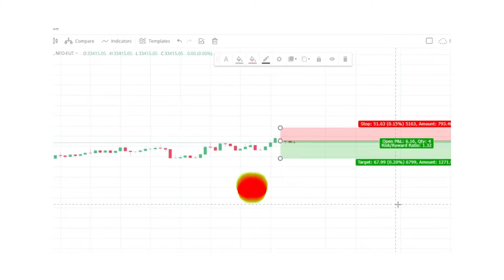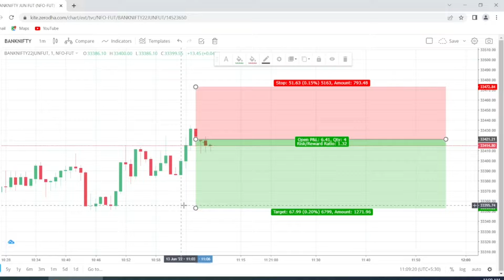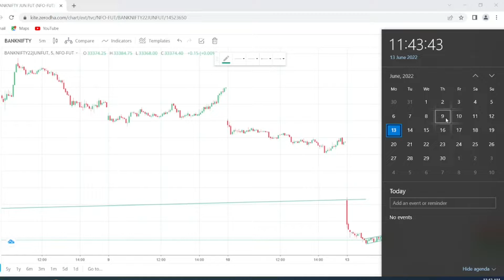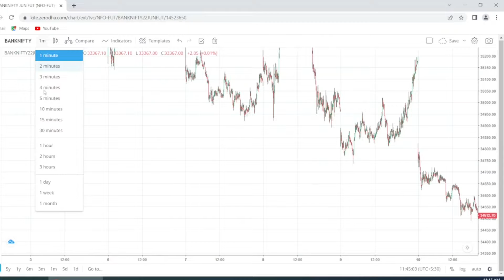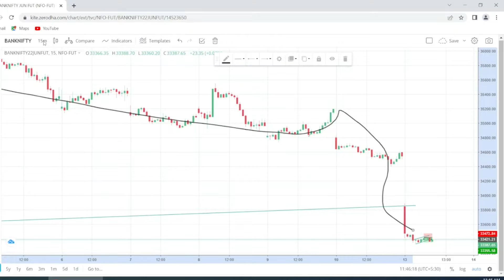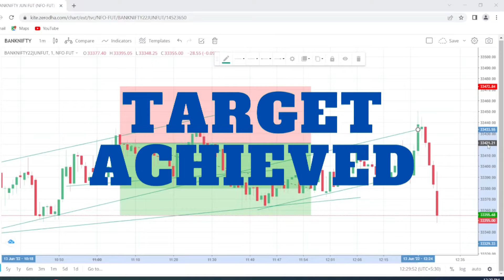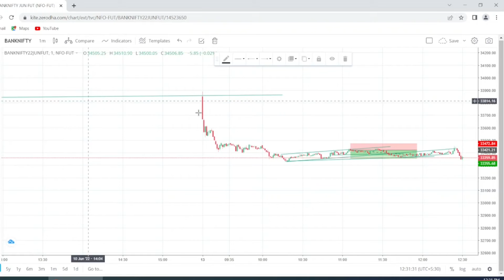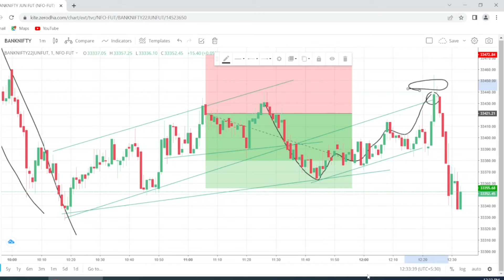Live trading BankNifty | Intraday Trading live demo | Live Analysis June 13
Learn to sell at right levels
How support becomes resistance

Momentum Stocks